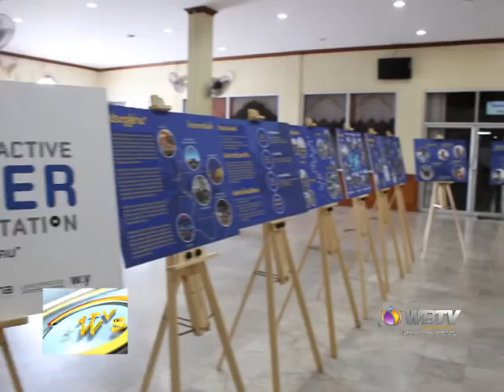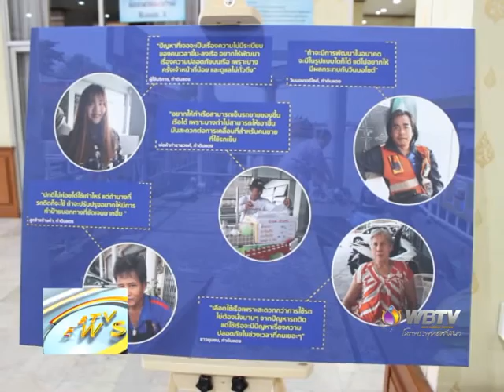wbtv news ศูนย์ออกแบบและพัฒนาเมือง จัดโครงการสถานีเรือเพื่อทุกคน